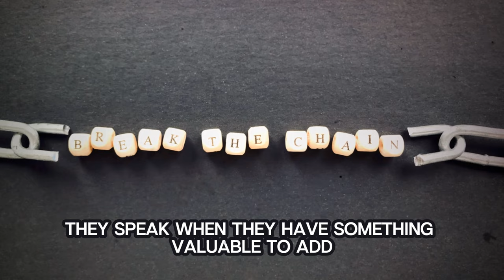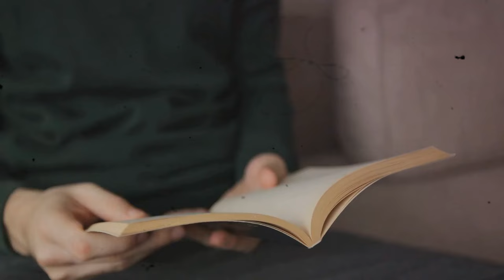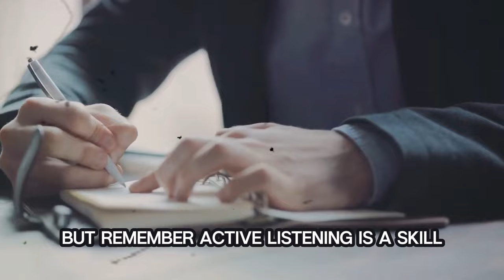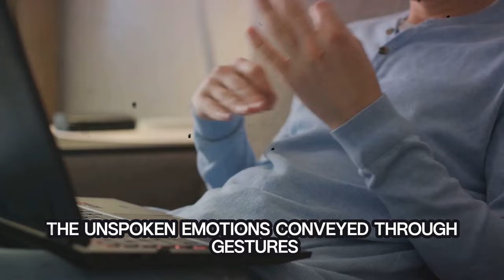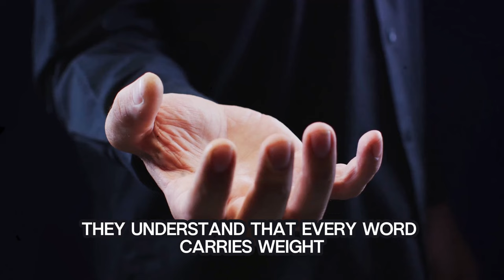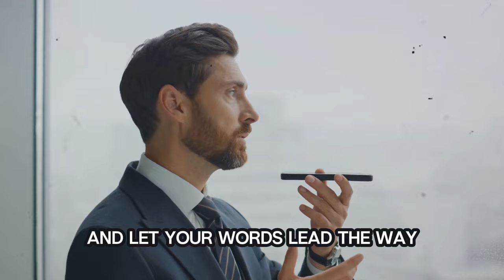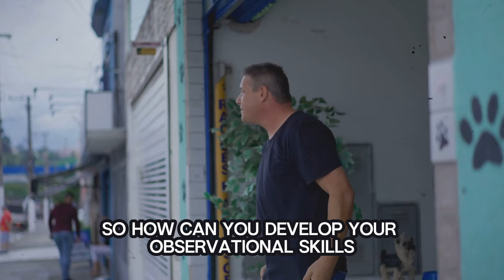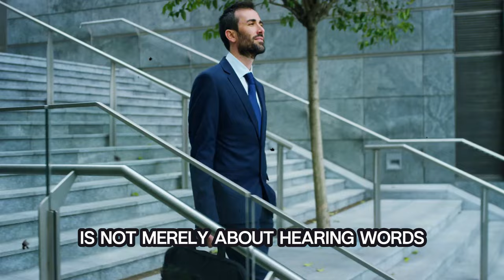8 SIGMA MALE Communication HACKS Every Man Should Know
8 SIGMA MALE Communication HACKS Every Man Should Know

Are you ready to unlock the secrets of Sigma males? In this video, we explore the enigmatic world of Sigma males and share 8 crucial communication hacks that every man should master. From enhancing your charisma to mastering the art of effective communication, we've got you covered. Don't miss out on this insightful journey of self-improvement and strategies for success.

OUTLINE:

00:00:00 The Enigma of Sigma Male Communication
00:02:18 The Art of Listening
00:04:50 The Power of Silence
00:06:59 Non-Verbal Communication
00:09:17 The Power of Precision
00:11:34 The Art of Diplomacy
00:13:38 Emotional Intelligence
00:16:13 The Power of Observation
00:18:38 The Art of Self-Expression
00:20:55 Summing Up